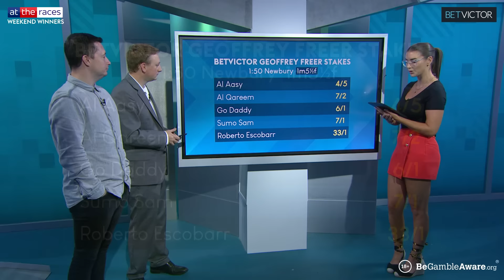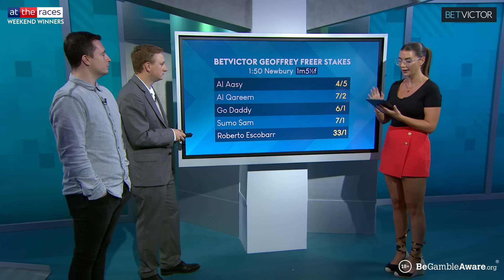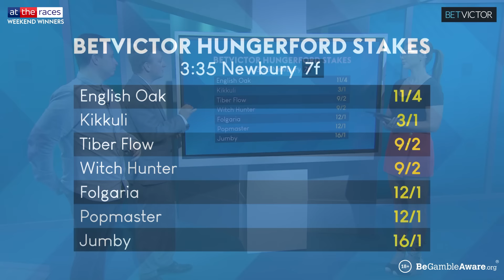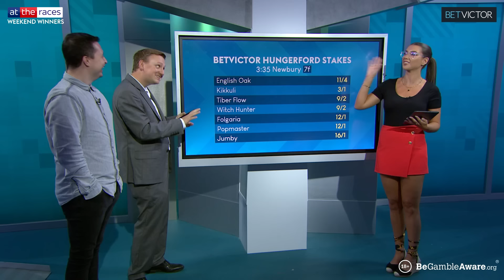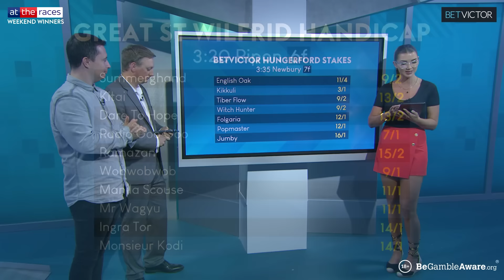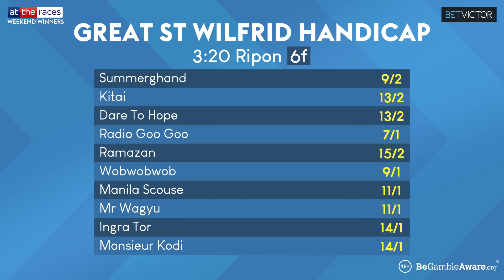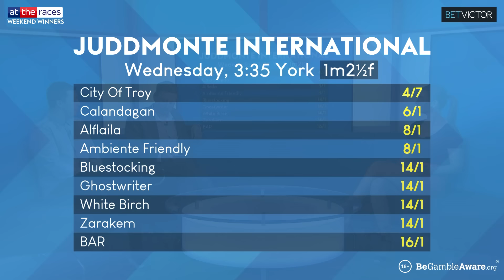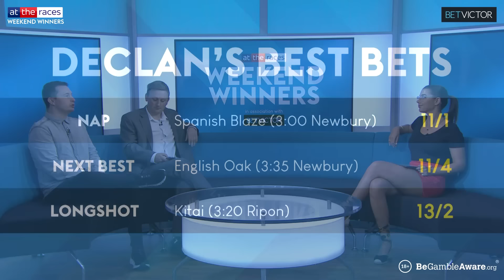YORK JUDDMONTE INTERNATIONAL TIPS | NEWBURY & RIPON PREVIEW | WEEKEND WINNERS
Newbury, Ripon and York tips on Weekend Winners! Kate Tracey is joined by Declan Rix of attheraces.com and BetVictor’s Sam Boswell to preview some of the top action coming up on Sky Sports Racing this weekend, featuring the William Hill Great St Wilfrid Handicap and the Group 2 BetVictor Hungerford Stakes.
The team also take an early look at York’s Ebor Festival next week, where City Of Troy is set to return in the Juddmonte International Stakes – Kate, Declan and Sam all weigh in on the Group 1 action, before revealing their best bets for the weekend.

Sign up to BetVictor, place a qualifying bet of £10 on any race at Newbury and get a free £5 bet for every race at Newbury plus a £10 free bet on the Premier League.

18+ New customers only. Opt in and bet £10 or more at odds of evens (2.00) or greater on any BetVictor Hungerford Day race on 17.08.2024 and get £35 for this Saturday’s BetVictor Hungerford Day plus a £10 free EPL bet. BetVictor Hungerford Day free bets expire on 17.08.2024. Free EPL bet expire in 7 days. Offer valid from 10:00 UK Time on 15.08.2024 and 13:50 UK Time on 17.08.24. Debit Card/Apple Pay payments only. T&Cs Apply. gambleaware.org | Please gamble responsibly

0:00 - Intro
2:30 - Weekend Preview
18:22 - Juddmonte International
24:45 - Best Bets